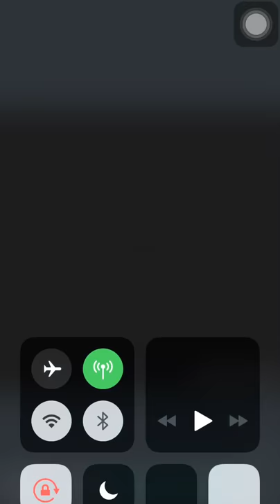Ashley ang galing mag Cartwheel| PBB OTSO